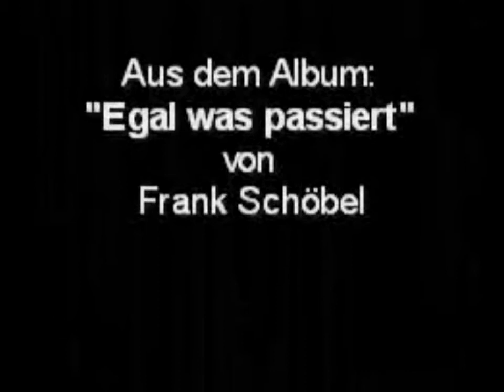FRANK ZANDER UND FRANK SCHÖBEL - Wir lieben das Leben - DAS OFFIZIELLE MUSIKVIDEO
Titel 0 aus dem Album "Einfach Zanders"